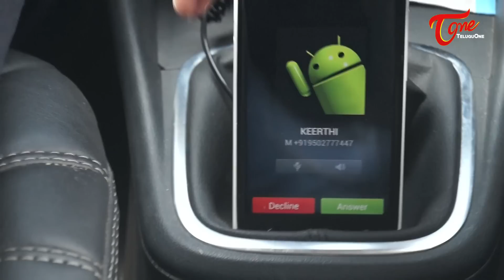VEGAM | Telugu Short Film 2016 | Directed by Sasidhar Munnangi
Watch Vegam Latest Telugu Action Suspense Thriller Short Film written and directed by Sasidhar Munnangi.

Short Film : Vegam (Telugu)
Banner : Vaishnavi Pictures
Cast : Sudhakar Kola, Chiranjeevi Adapa, Keerthichandra, Amith Kapoor, Janardhan, A.V.S. Chandra, Jahnavi, Praveen Siri, Ashok (Gym), Sunny Dasari, Sarath Chandra, Firoz Guntur, Kittu
Cameraman : Pawan Chaitanya
Editing : Ravi
Poster Designer : Gowtham, Aneel, Pawan Chaitanya
Dubbing & RR : Trimurthy
Lighting : Donald
Assistant Director : Praveen, Siri
Script Co-ordinator : Sudhakar Kola
Producer : Firoz. Guntur
Story - Screenplay - Dialogues & Direction : Sasidhar Munnangi